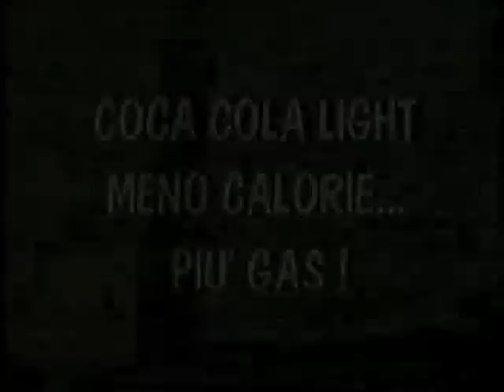ITIS SHOW '96 - Pubblicità "COLA LIGHT"